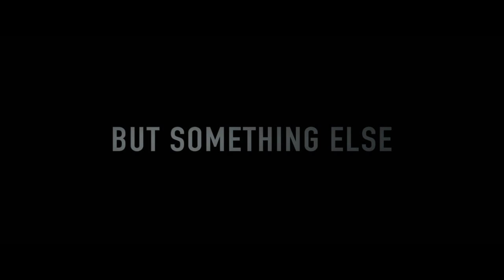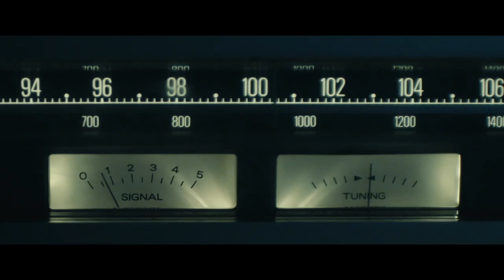Lemon Tree Passage TRAILER 1 (2014) - Jessica Tovey Australian Horror Movie HD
A couple of Australians introduce three American backpackers to the local legend of the Lemon Tree Passage ghost. After seeing the ghost first hand they uncover a malevolent force that posses the area and threatens to wreak havoc on the final days of their vacation.